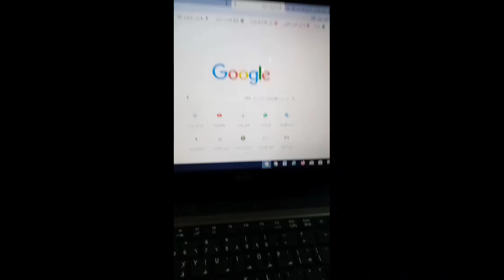مشروع المصحف الإلكتروني لجامعة الملك سعود تساعدك على تحسين التلاوة القرآن الكريم الأستاذالدكتور حسام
king saud university for holly Quran Quran program how to improve reading and pronouncing